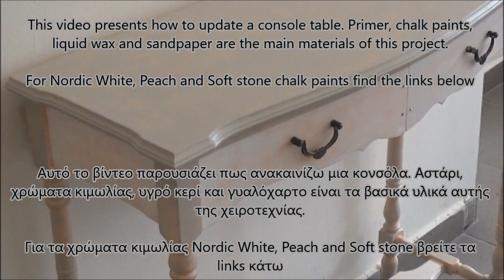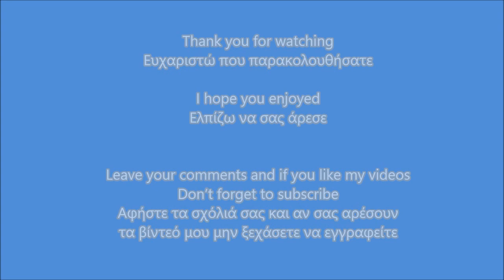DIY console table update/Ανακαίνιση κονσόλας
This video presents how to update a console table. Primer, chalk paints, liquid wax and sandpaper are the main materials of this project.
Αυτό το βίντεο παρουσιάζει πως ανακαινίζω μια κονσόλα. Αστάρι, χρώματα κιμωλίας, υγρό κερί και γυαλόχαρτο είναι τα βασικά υλικά αυτής της χειροτεχνίας.
Για τα χρώματα κιμωλίας Nordic White, Peach and Soft stone βρείτε τα links κάτω

Remove the metallic parts
Αφαιρώ τα μεταλλικά μέρη

Clean with water and vinegar
Καθαρίζω με νερό και ξύδι

Multisurface primer
Αστάρι πολλαπλών επιφανειών

It is quite time consuming t to sandpaper the legs. That is the reason that I use primer on a slippery like glass surface
Είναι αρκετά χρονοβόρο το να γυαλοχαρτάρω τα πόδια. Αυτός είναι ο λόγος που χρησιμοποιώ αστάρι σε μια ολισθηρή επιφάνεια σαν γυαλί

Dry
Στέγνωμα

1st coat Chalk paint Peach
1ο χέρι Χρώμα κιμωλίας Peach

2nd coat Chalk paint Peach
2ο χέρι Χρώμα κιμωλίας Peach

3rd coat. Peach is light color. Use a stumpbrush in order to cover the surface
3ο χέρι. Το ροδακινί Peach είναι ανοιχτό χρώμα. Χρησιμοποιώ σταμπαδόρο για να καλύψω την επιφάνεια

Liquid wax
Υγρό κερί

Soft Stone chalk paint
Soft Stone χρώμα κιμωλίας

Nordic White chalk paint
Nordic White χρώμα κιμωλίας

Waterproof sandpaper
Ντουκόχαρτο-γυαλόχαρτο νερού

Liquid wax with white chalk paint (around half and half)
Υγρό κερί και χρώμα κιμωλίας (περίπου μισό μισό)

Place the metallic parts
Τοποθετώ τα μεταλλικά μέρη

Place the nails
Τοποθετώ τα καρφιά

Crystal glaze glue and swarovski stones
Κόλλα Crystal glaze και πέτρες swarovski